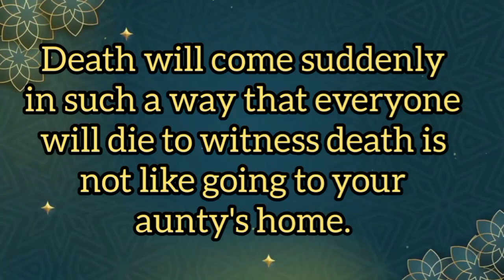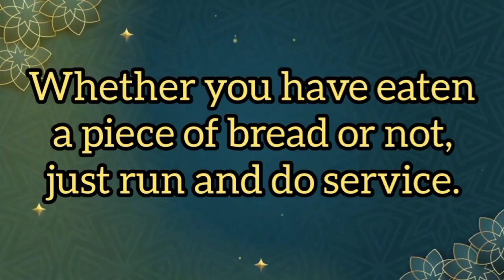Top 10 points of Today's Murli | 10.01.2024 | By Bk Srinive | Lighthouse, Batticaloa